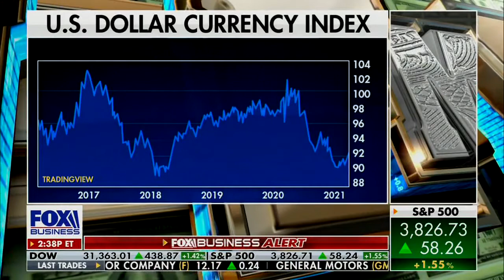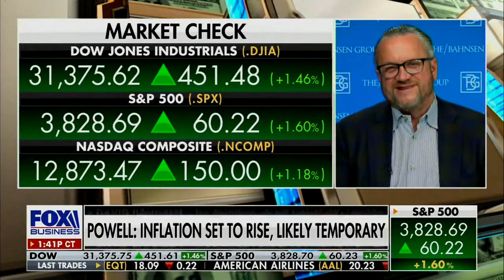David L. Bahnsen on FOX's Charles Payne - You really are Hot, my Man!